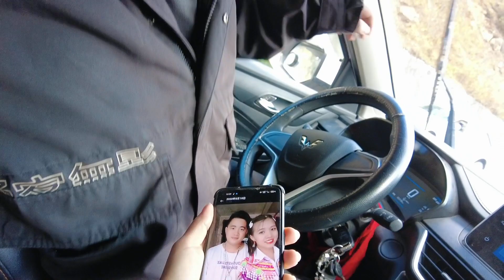Kuv yog hmoob paj tawg lag.kuv mus ua si Suav Teb Xi Zang .